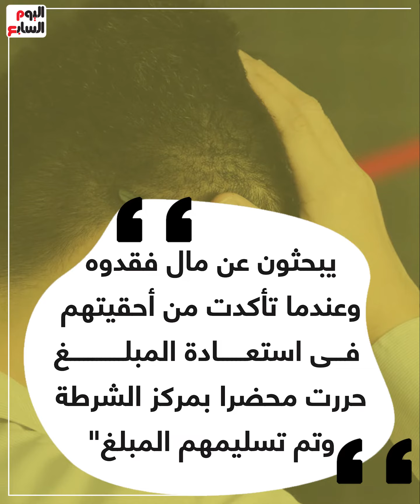الشاب الأمين.. محمود يعيد 600 ألف جنيه مفقودة لهيئة البريد فى المنوفية